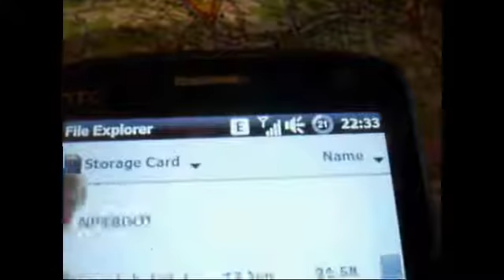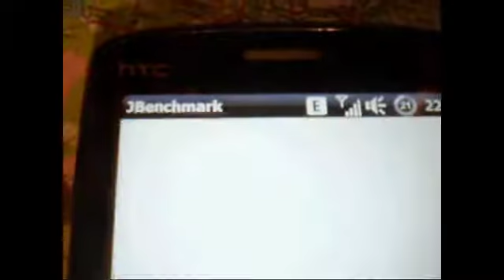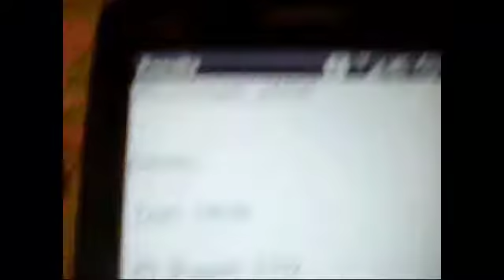Jbechmark Running on Touch HD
Jbechmark is Java bechmark that test animation,2D and 3D performance and fill rate. I tested it on Blackstone. Overclocked at 710MHz. Running BlackStone Henge 4.8.. Even due higher resolution of my Blacky. I got 5x more performance than N95. So 5x More power.